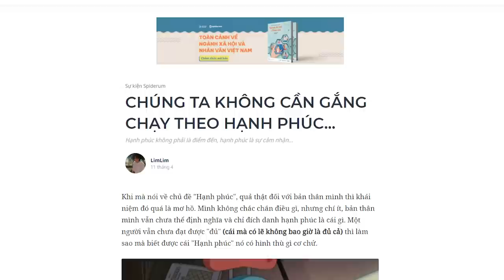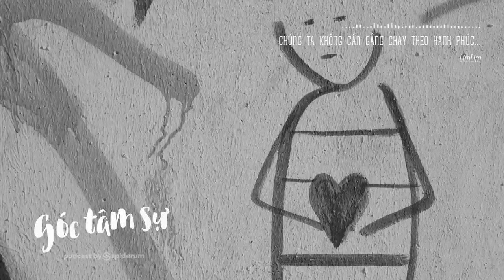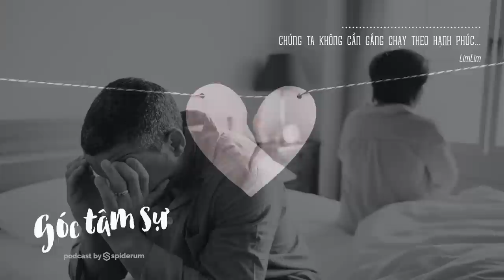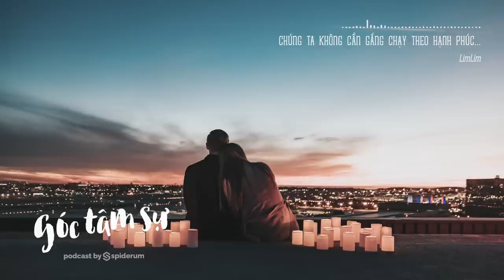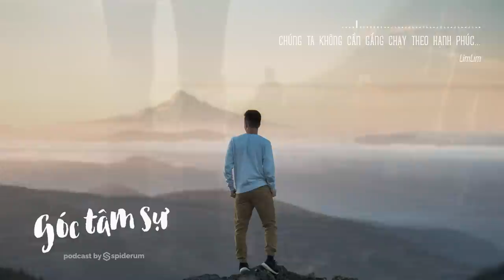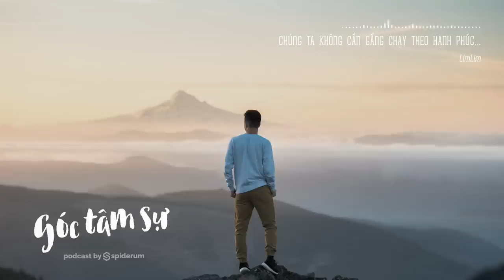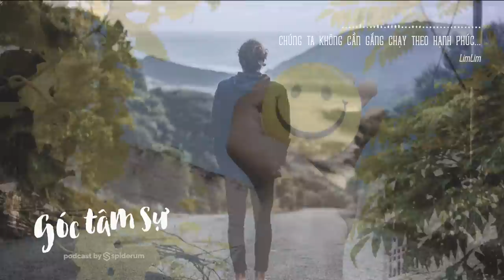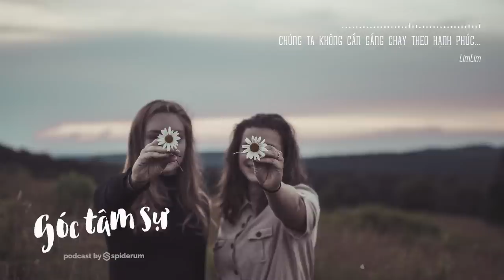THEO ĐUỔI HẠNH PHÚC KHÔNG LÀM TA HẠNH PHÚC | LimLim | TÂM SỰ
Khi mà nói về chủ đề "Hạnh phúc", quả thật đối với bản thân mình thì khái niệm đó quá là mơ hồ. Mình không chắc chắn điều gì, nhưng chí ít, bản thân mình vẫn chưa thể định nghĩa và chỉ đích danh hạnh phúc là cái gì. Một người vẫn chưa đạt được "đủ" (cái mà có lẽ không bao giờ là đủ cả) thì làm sao mà biết được cái "Hạnh phúc" nó có hình thù gì cơ chứ.
Ghé Nhà sách Spiderum trên SHOPEE ngay thôi các bạn ơi:
Nội dung:
00:00 - Start
00:17 - Hạnh phúc là gì?
04:46 - Hạnh phúc không phải là điểm đến
07:07 - Hạnh phúc là một quá trình bất tận
08:45 - Điều quan trọng để luôn cảm thấy hạnh phúc
Bài viết: CHÚNG TA KHÔNG CẦN GẮNG CHẠY THEO HẠNH PHÚC...